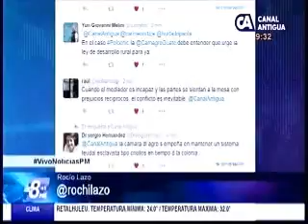Entrevista inseguridad o conflictividad CA 2115 230616 parte2